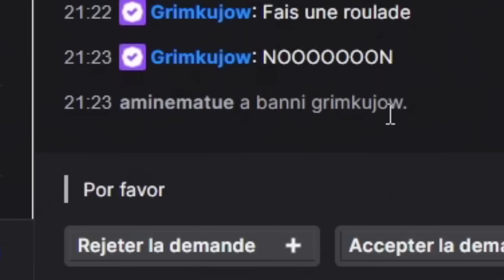COMPILATION APPARITIONS DE GRIMKUJOW CHEZ AMINEMATUE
Voici une compilation des apparitions de ce bon vieux Grimkujow dans des lives de ce bon vieux Aminematue. Elle regroupe toutes les apparitions de Grimkujow sur un live d'Amine. Il y aura peut-être une autre compilation pour les apparitions suivantes.